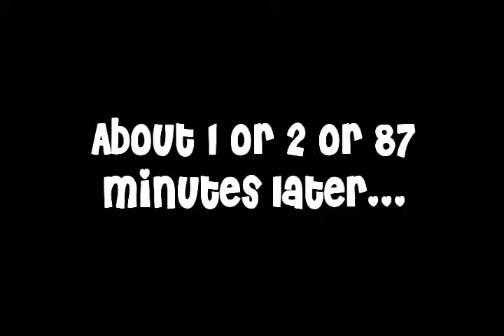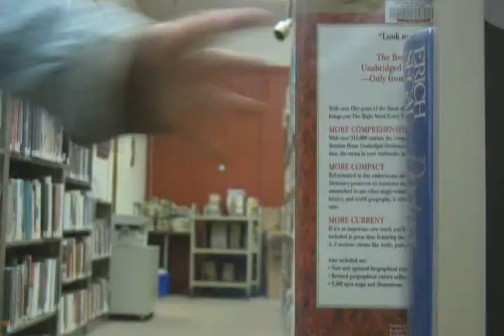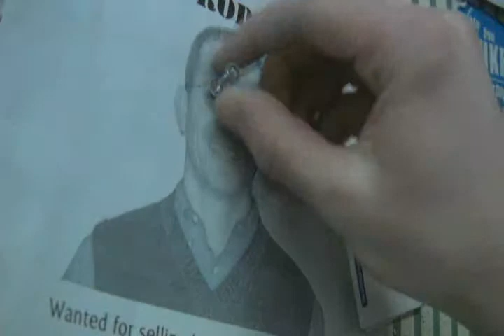STEVE WINTER BREAK rough cut part 3